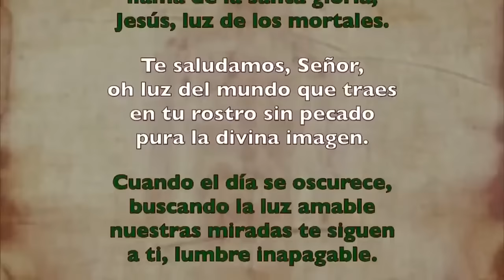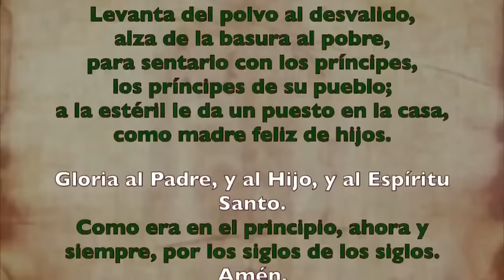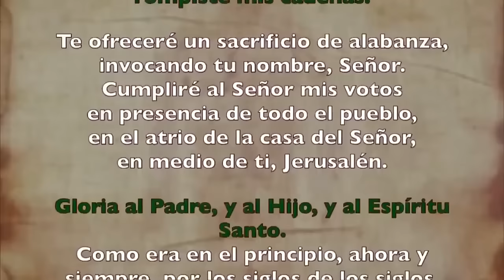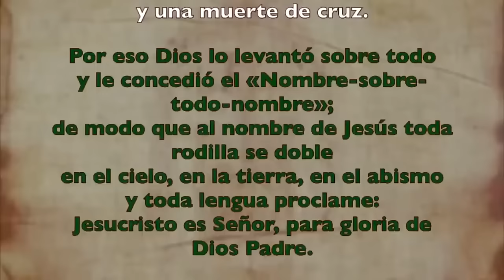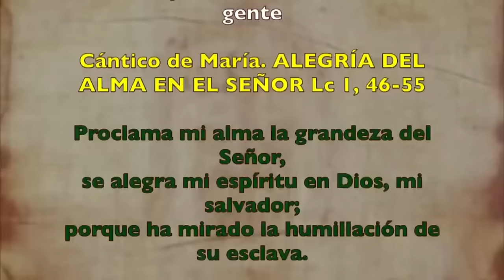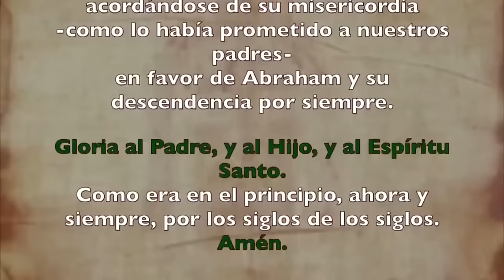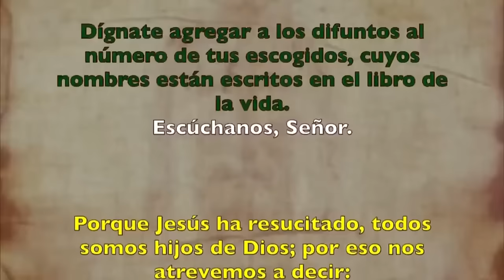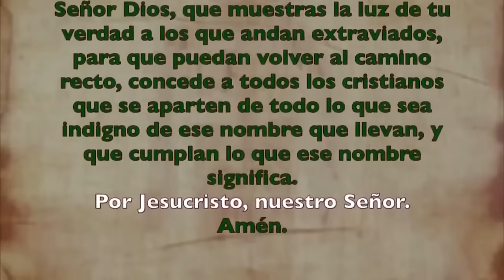Oración de la tarde (I Vísperas), SÁBADO 13 DE JULIO 2024 I XV T. Ordinario